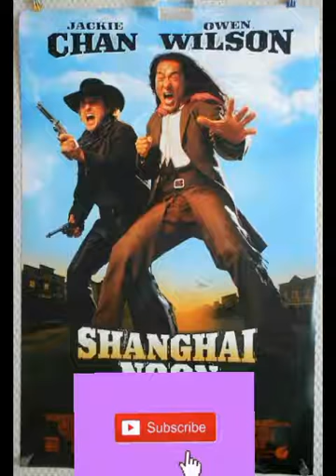Jakie chain all film poster video must watch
By watching this video you will be able  to know how much jakie chain work in films